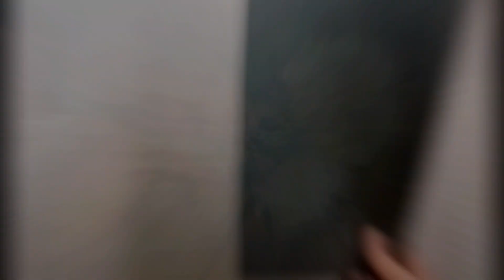Beautiful Wall Hanging Craft | Wall Hanging Craft ideas craft decoration@Kinoscrafts